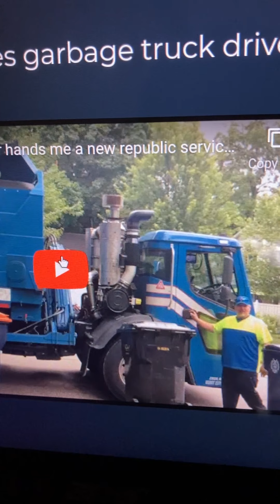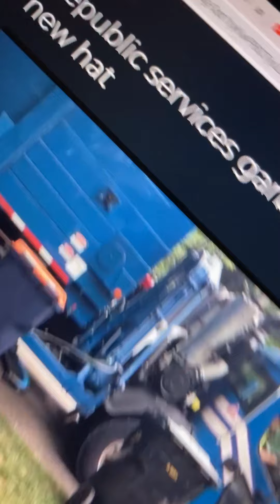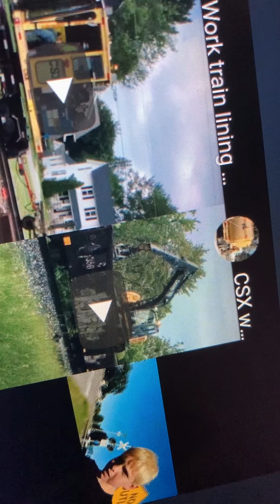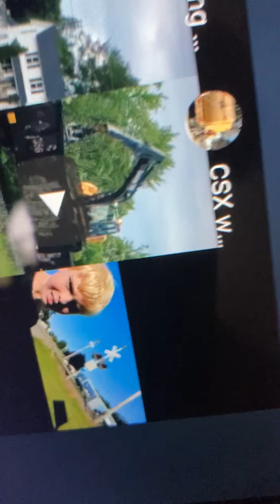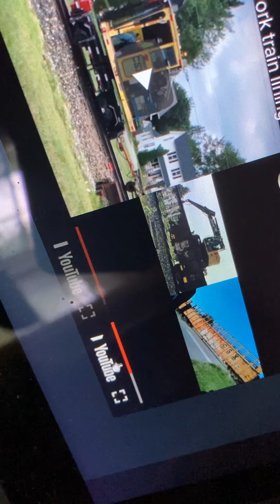100 subscriber special part 4